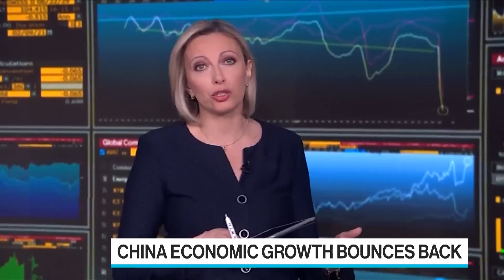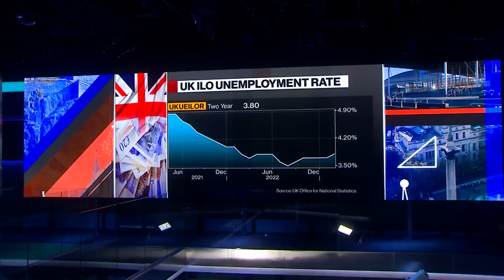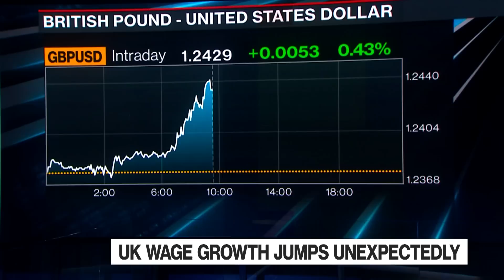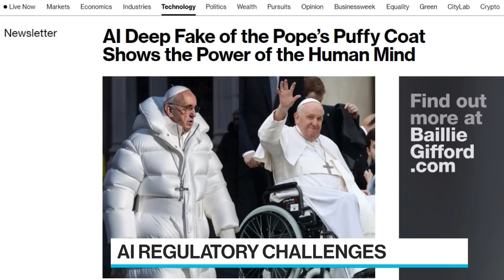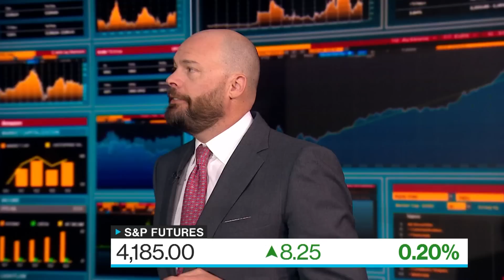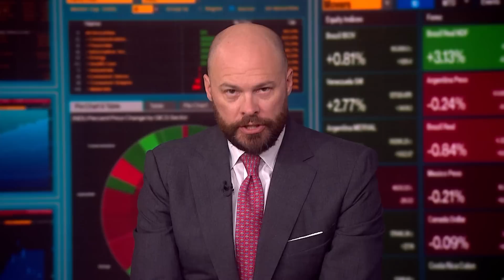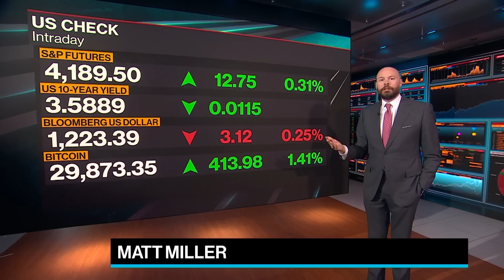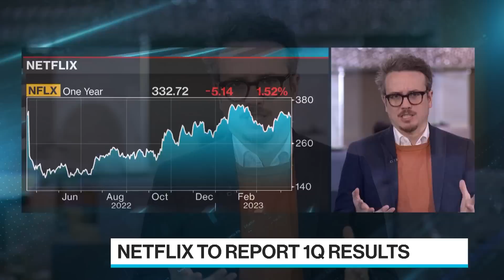'Bloomberg Surveillance: Early Edition' Full (04/18/23)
Bloomberg Surveillance: Early Edition, live from London and New York. Francine Lacqua, Anna Edwards, and Matt Miller deliver the latest news and analysis on the markets with leaders in global finance and economics. Polestar CEO Thomas Ingenlath says the company is spreading its production footprint in light of US President Biden’s landmark climate bill, which seeks to encourage production of EVs in the US. Opimas Co-Founder & CEO Octavio Marenzi discusses outlook for banks ahead of results from Goldman Sachs and Bank of America.